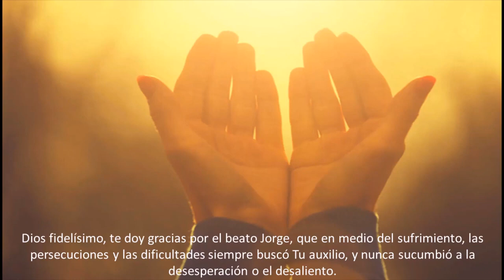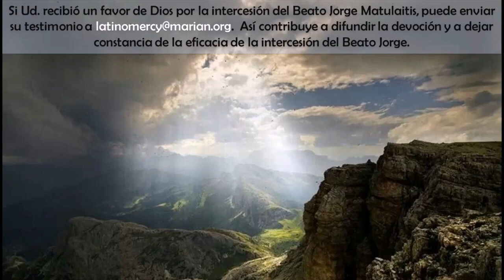Novena Beato Jorge Matulaitis Día 4. Letanias y mas en la descripción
Letanías del Beato Jorge Matulaitis:
Señor, ten piedad.    Señor, ten piedad.
Cristo, ten piedad.   Cristo, ten piedad.
Beato Arzobispo Jorge,                        ruega por nosotros.
Devoto siervo de María Inmaculada,
Siempre obediente al Espíritu Santo,
Fiel hijo de la Iglesia,
Pastor bueno y sabio,
Promotor de la renovación espiritual,
Renovador y fundador de comunidades religiosas,
Propulsor de vocaciones religiosas,
Ejemplo para sacerdotes y obispos,
Amigo e inspirador de los trabajadores,
Hombre de firme fe,
Modelo de trabajo y piedad diligente,
Amante de la humildad y mansedumbre,
Flor de la paciencia y autocontrol,
Devoto religioso acorde al corazón de Dios,
Constructor de la paz entre la gente y naciones,
Cultivador de la conciencia pública,
Modelo de amor a los enemigos,
Padre y protector de los huérfanos,
Ejemplo de santidad en los tiempos modernos,

-Ruega por nosotros, Beato Jorge.
-Para ser dignos de alcanzar las promesas de Cristo.

Oremos. Oh Dios, Tú inflamaste el corazón del beato arzobispo Jorge con un ardiente amor por Cristo y Su Iglesia. Otórganos, te rogamos, que por su ejemplo y por medio de su intercesión, nosotros también permanezcamos fieles en seguir a Cristo y ser generosos en emplear nuestras vidas para la construcción del Cuerpo Místico, la Iglesia. Quien vive y reina por los siglos de los siglos. Amén.

Sugerencia: Trata de rezar, meditar o pensar en alguna Letania particular para ti... e inetercede por tu familia de acuerdo a la realidad de hoy

Oremos para que Jesús sea el centro de nuestra vida:
"Señor Jesús, haz que yo me niegue a mí mismo y te ame cada vez más y más. Oh Jesús, te amo y quiero imitarte. Concédeme la gracia de no ser vencido por ninguna dificultad para exaltar Tu Nombre y para el bien de Tu Iglesia. Señor, dame la luz del discernimiento y la fortaleza de ánimo para ir con valentía allí donde hay mayor necesidad de trabajar y de sufrir por Ti. Concédeme, Señor, Tu Espíritu Santo, para que, colmado de Él, habiendo renunciado a todo, me dedique totalmente a Tu gloria y al servicio de Tu Iglesia. Tú que vives y reinas por los siglos de los siglos." Amén. (Beato Jorge Matulaitis)

Oremos por la canonización del Beato Jorge:
Santa e indivisible Trinidad, Tú eliges hacer Tu hogar en los corazones de Tus fieles servidores, y después de sus muertes recompensas sus méritos con la gloria del cielo. Concede, te suplicamos, que tu siervo, el beato Jorge, quien con celo apostólico fielmente sirvió a la Iglesia, bajo el patrocinio de la Inmaculada Virgen María, pueda ser contado, sin demora, entre todos los santos. Por Cristo nuestro Señor. Amén.

Si usted recibió alguna gracia, favor, beneficio a través de la intercesión del Beato Jorge, le recomendamos que nos escriba un comentario en el canal o al email

Te recomendamos conocer mas profundamente la vida del Beato Jorge en los videos mini- peliculas que podras apreciar dia a dia Escribenos tus comentarios y no dejes de rogarle con fe y confiado en su intercesion. Esperamos tus comentarios...

Bendiciones misericordiosas para ti, tu familia y tu hogar !